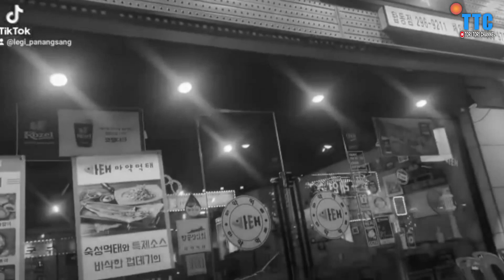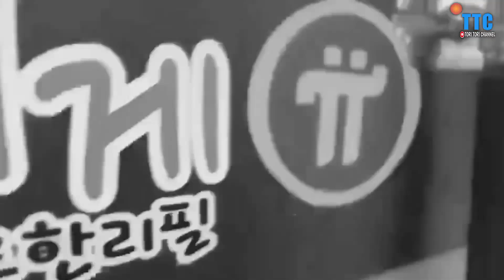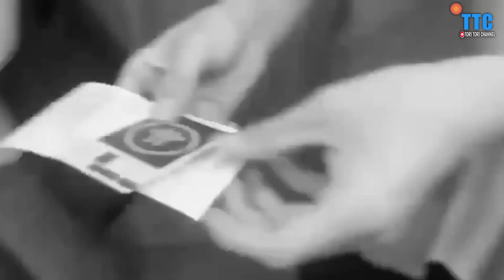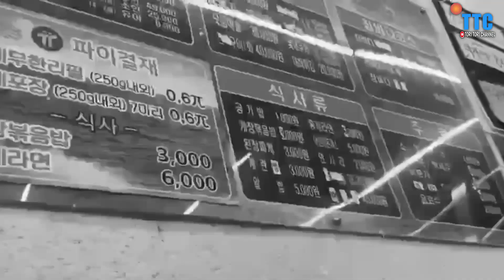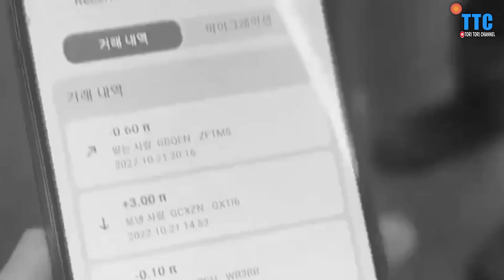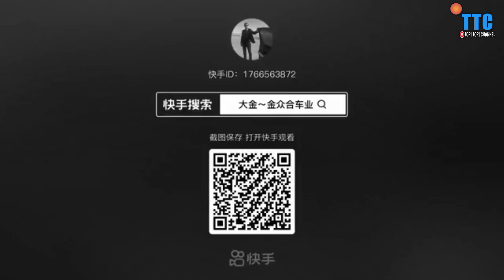PI NETWORK DI ENDORSE CEO BINANCE SETELAH CUITAN ELON MUSK MANTAP‼️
MASIH RAGU DAN SKEPTIS TERHADAP PI NETWORK SETELAH DI ENDORSE CEO BINANCE DAN ELON MUSK DI TWITTER❓ADA BAIKNYA KALIAN SIMAK VIDEO INI DEH